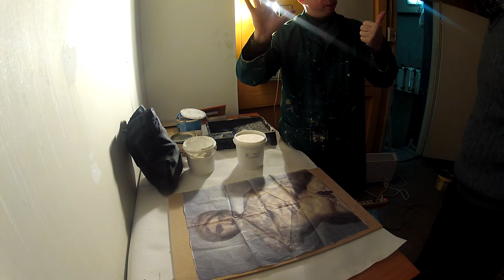Венецианская штукатурка,Antonov&Decor,Декоративная,ЭСВАХАНСКАЯ,фреска.# 1.Мастер,классы,Киев.